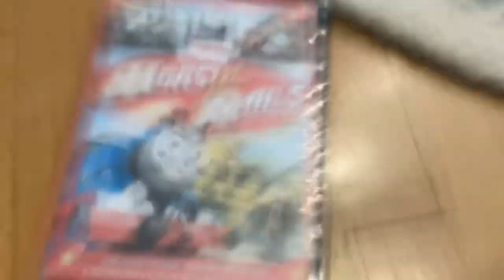Hero of the Rails DVD Supplemental: Alliance Films Copy